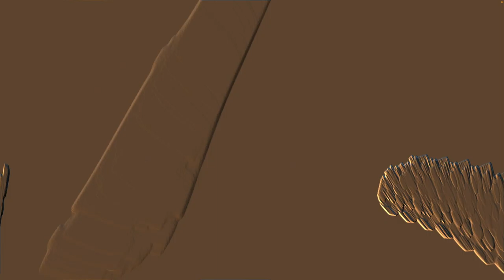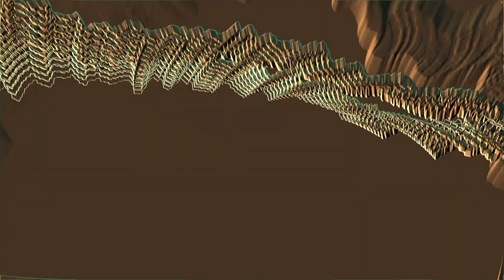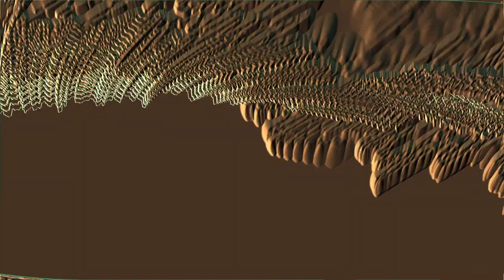Bag of Cats